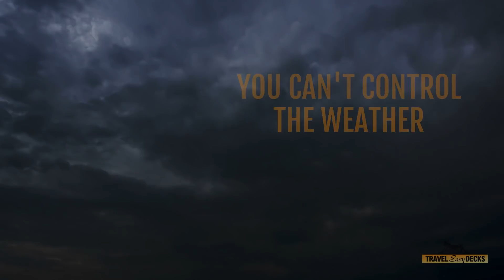Travel Easy Decks Conquering It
We are the premier portable decking solution for any outdoor environment.
Travel Easy Decks will help you Conquer many of the challenges that come up in your campground.  Travel Easy Decks are made in the USA in Garland, Texas.
You can't control the weather or the campsite but you can conquer it with Travel Easy Decks!